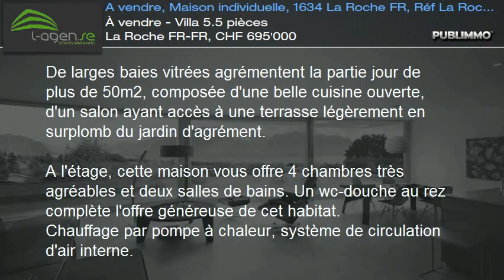À vendre - Villa 5.5 pièces La Roche FR-FR, CHF 695'000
De larges baies vitrées agrémentent la partie jour de plus de 50m2, composée d'une belle cuisine ouverte, d'un salon ayant accès à une terrasse légèrement en surplomb du jardin d'agrément.

A l'étage, cette maison vous offre 4 chambres très agréables et deux salles de bains. Un wc-douche au rez complète l'offre généreuse de cet habitat.
Chauffage par pompe à chaleur, système de circulation d'air interne.